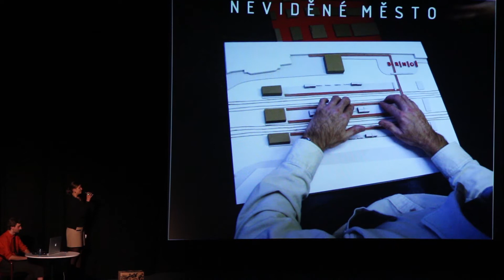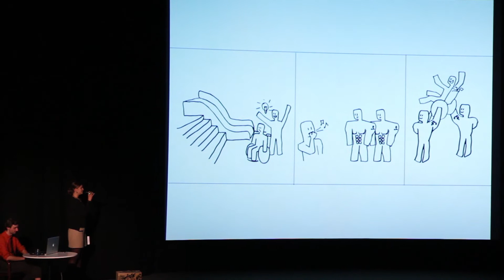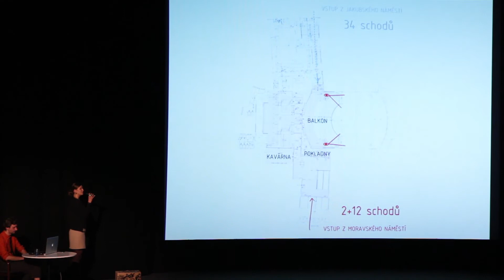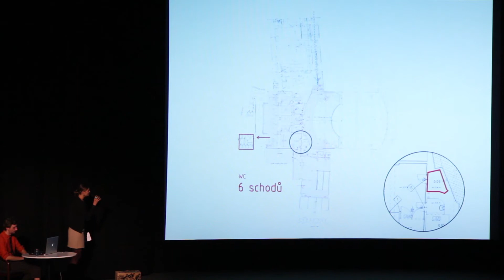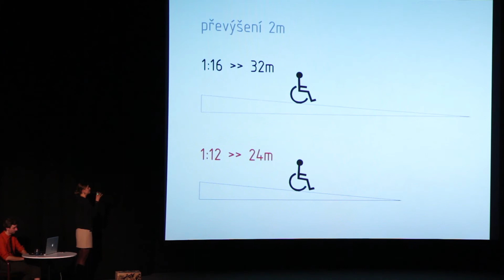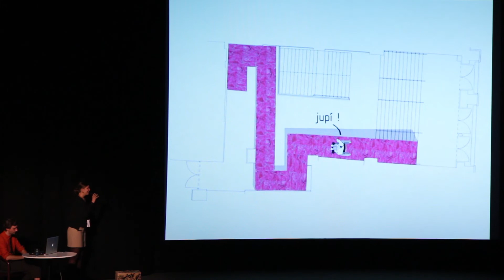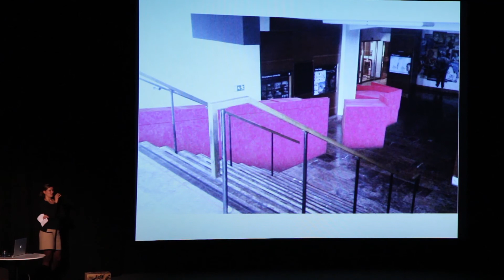Pecha Kucha Brno 13 // Lucie Nippertová // kino Scala // 18. 10. 2013 // Akademické půdy